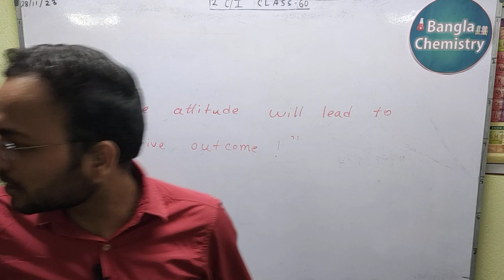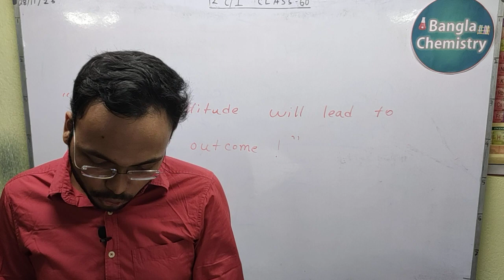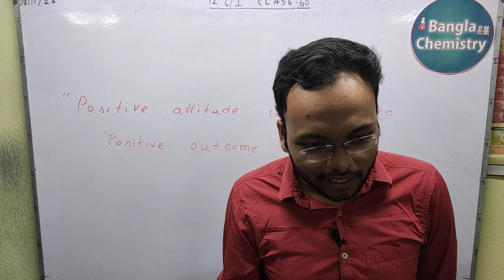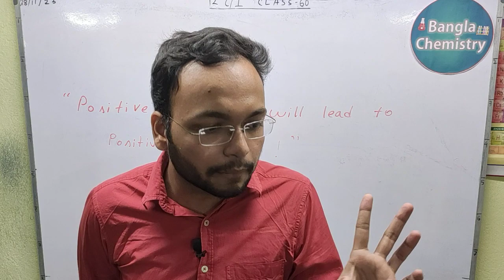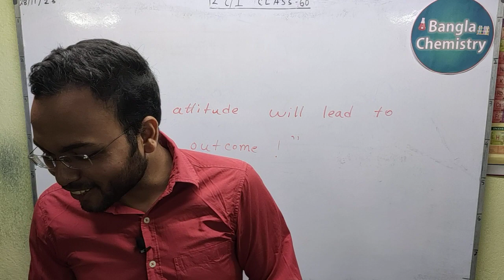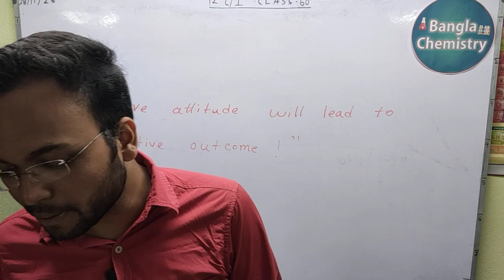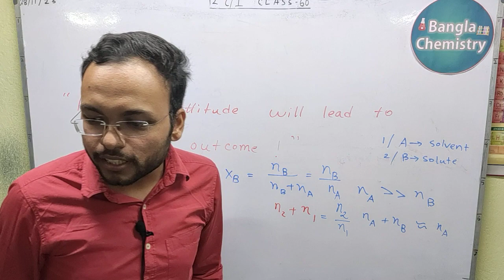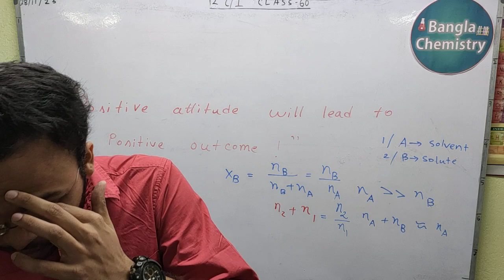Solution Class 12 - L6(a) - Doubt clearing from NCERT class 12 book for 2023-24 session